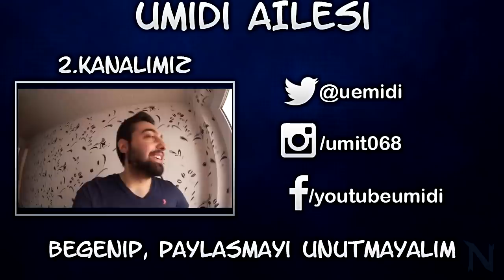EFSANE HEEENRY ! Fut Draft 18 Sesegel !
EFSANE HEEENRY ! Fut Draft 18 Sesegel ! Hasan Abimizle müthis bir Fut Draft oynuyoruz .
► Ucuza FIFA Coins almak icin FifaCoin.com girebilirsiniz !!!